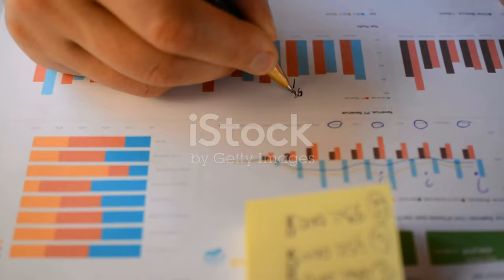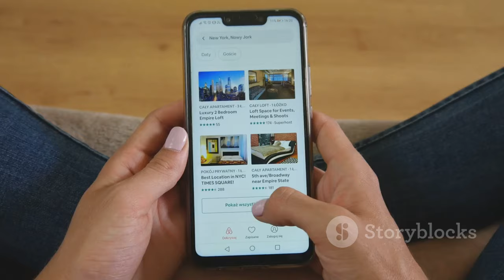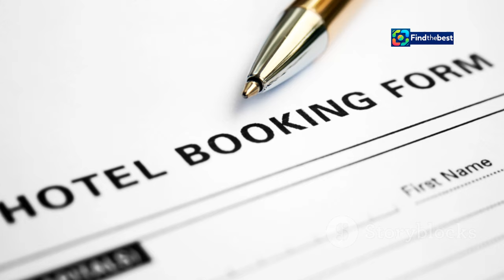חג שני סוכות: המלון המשתלם ביותר באילת! ️🇮🇱 | Best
OUTLINE:
00:00:00 חופשה בדרום, בלי לפשוט את הרגל
00:01:33 אז איפה הכי זול? בואו נבדוק!
00:04:29 מלון מפנק או דירה צנויה? זו השאלה!
00:04:52 פנסיון מלא, חצי פנסיון, או רק לינה?
00:05:22 טיפים קטנים לחיסכון גדול
00:06:51 אילת זה לא רק מלון!
00:07:05 קצת תרבות באווירה מדברית
00:07:38 פעילויות לכל המשפחה
00:08:07 אז קדימה, ארזו מזוודה וצאו לדרך!

 זה המלון עם המחיר המשתלם ביותר באילת:https

חג שני סוכות: המלון המשתלם ביותר באילת! 🏖️🇮🇱 | Best Value Hotel in Eilat for Sukkot 2024

**Category:**
Travel & Events

**Description (Hebrew):**
🌟 חג שני סוכות מתקרב, ואנחנו כאן כדי לעזור לכם למצוא את המלון עם המחיר המשתלם ביותר באילת! 🏨✨ האם אתם מחפשים חופשה משפחתית במחיר שפוי?

בוידאו הזה, נציג לכם את ההמלצות שלנו על המלונות המובילים באילת, כולל מחירים, שירותים, והיתרונות של כל מלון. בין אם אתם מחפשים חופשה עם הכל כלול או רק ארוחת בוקר, יש לנו את כל המידע שצריך כדי שתהיו מוכנים לחופשה של חלומותיכם! 🌊👨‍👩‍👧‍👦

אל תשכחו לבדוק את התאריכים המיוחדים ולנצל את ההזדמנות לחופשה בלתי נשכחת! 🎉

👉 להירשם לערוץ שלנו ולחכות לעדכונים נוספים!
📸 עקבו אחרינו ברשתות החברתיות:
- אינסטגרם: [link]
- פייסבוק: [link]
- טוויטר: [link]

**Description (English):**
🌟 The second Sukkot holiday is approaching, and we are here to help you find the best value hotel in Eilat! 🏨✨ Are you looking for a family vacation at a reasonable price?

In this video, we will present our recommendations for the top hotels in Eilat, including prices, services, and the advantages of each hotel. Whether you're looking for an all-inclusive vacation or just breakfast, we have all the information you need to get ready for your dream holiday! 🌊👨‍👩‍👧‍👦

Don’t forget to check the special dates and seize the opportunity for an unforgettable vacation! 🎉